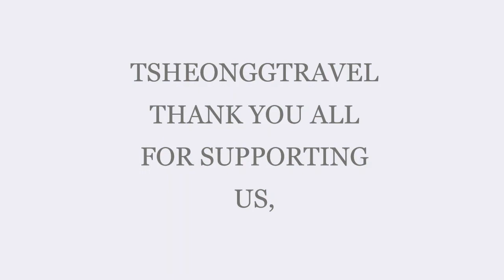Dzongu Night Safari.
This video is about how we Sikkim’s people catch frog specially in Dzongu.